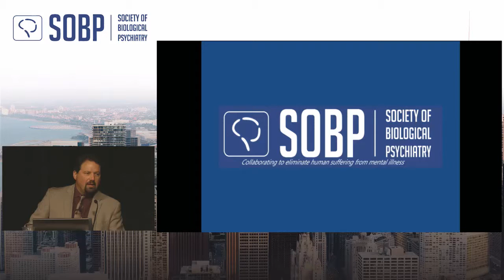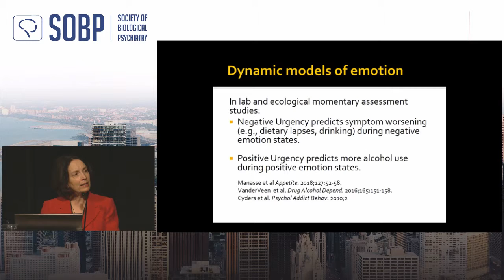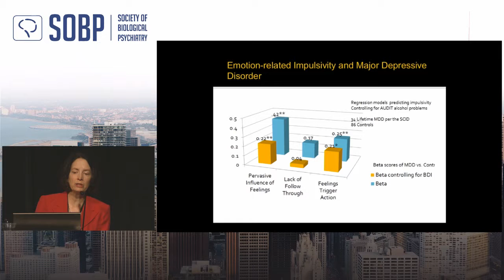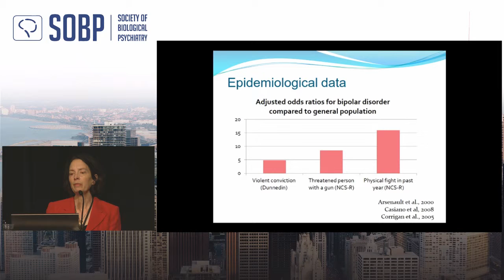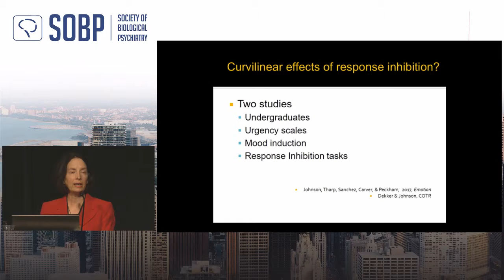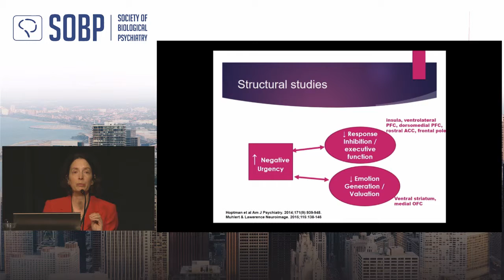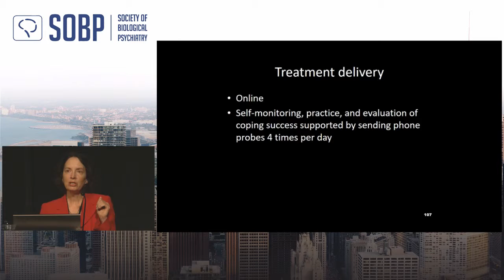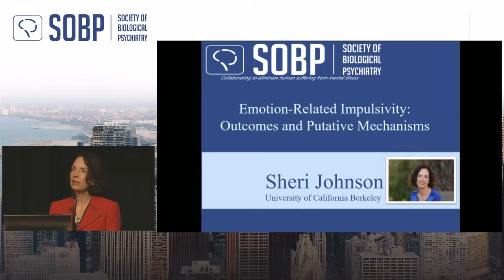74th SOBP Annual Meeting Plenary - Emotion-Related Impulsivity... - Sheri Johnson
Plenary talk by Sheri Johnson from the University of California Berkeley during the 74th SOBP Annual Meeting in Chicago, Illinois from May 15 - 18, 2019.

Emotion-related impulsivity, or the tendency to become impulsive in response to positive and negative emotion states, is conceptually and empirically distinct from other forms of impulsivity. A large body of work now indicates that emotion-related impulsivity is more robustly
related to psychopathology than other forms of impulsivity are. Cross-sectional and longitudinal work indicates this form of impulsivity is related to internalizing, externalizing, and psychotic disorders. Early findings indicate that emotion-related impulsivity is tied to neurocognitive deficits in response inhibition, particularly during states of high arousal. Implications for treatment development will be discussed.